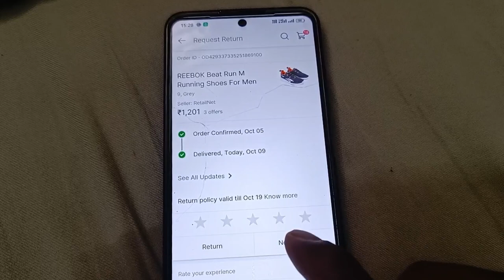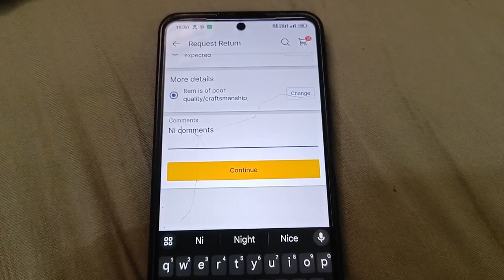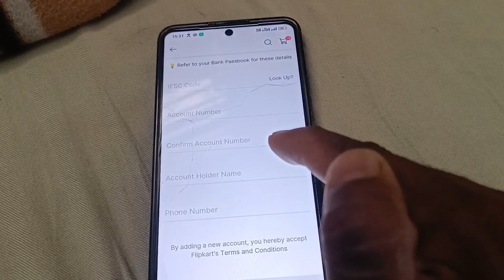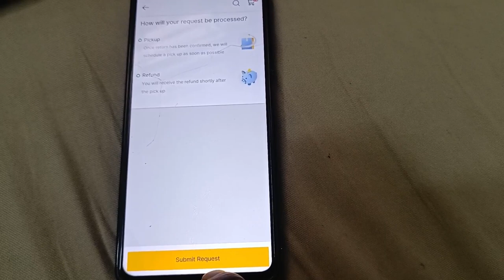Flipkart product return kaise kare cash on delivery // How to return flipkart product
Hello friends, in today's video we have told you step by step how return flipkart products for complete information, definitely watch the video till the last, hope you will like this video very much, if you like the video, then give the video a Please like and subscribe the channel and press the bell icon so that you can get notification of every upcoming video, if you have any question or suggestion, then you must tell us by commenting in the comment section, your suggestion is very important for us thank you.

most queries:-